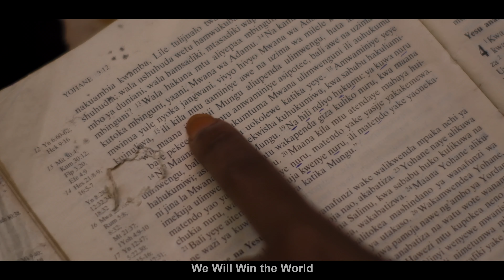Judith Chitita - Tutashinda (Gospel 4k Video With English Subtitle)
JINSI YA KUSHINDA MAJARIBU
A. Kwa kumuamini Mungu.
1 Korinto 10:13, Muhubiri 3:10 “…..atafanya na mlango wa kutokea ili muweze kustahimili”. Tunatakiwa kumwamini Mungu 1Korinto 1:9,Mungu habadiliki.

B. Kwa kutumia neno la Mungu kwa usahihi- Yesu ameongelewa mara tatu katika Mathayo 4.

C. Kwa maombi binafsi- Mathayo26:48 “ kesheni muombe msije mkaingia majaribuni”

D. Kuwa huru- 2 Timotheo 2:22 “lakini zikimbieni tama za ujanani” Mithali 4:14,15 “usiingie katika njia ya waovu wala usitembee katika njia ya wabaya”

E. Kwa kukataa.Yakobo 4:7 “Basi mtiini Mungu ,mpingeni shetani,naye atawakimbia”

F. Kwa kukubali njia ya kutokea-
1 korinto 10:13.

Produced by Safay topazi
Directed by Klisama

Rique studios (c)2022
Tupigie;-